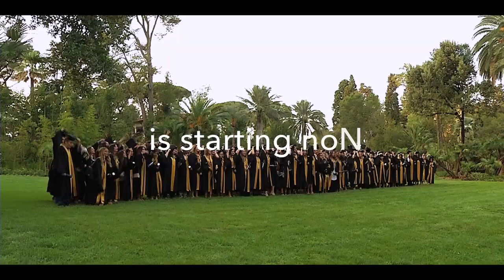You are Luiss Business School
You can feel your dreams beating
with your feet in fresh grass.
Smiling eyes all around
the very true meaning of this new adventure.
Imagine your future
draw a new horizon
and make it happen every day:
unexplored opportunities lie
beyond every expectation.

Your amazing
Challenging
Thrilling
journey
is starting now.

// LINKS

// MAIL

Villa Blanc, Via Nomentana, 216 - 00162 Roma
Roma, Italia